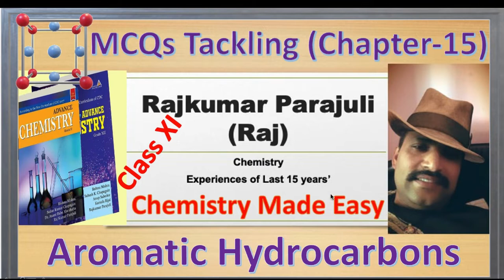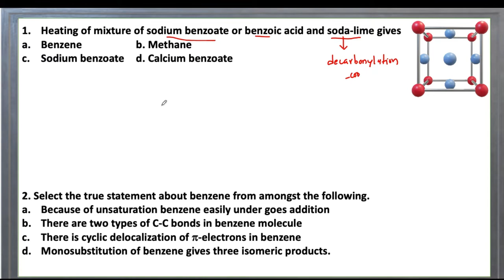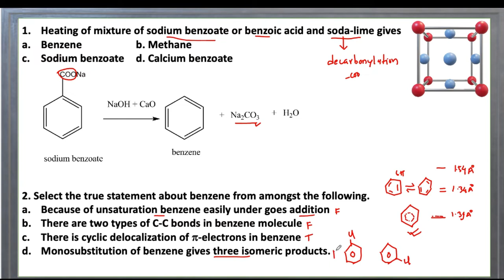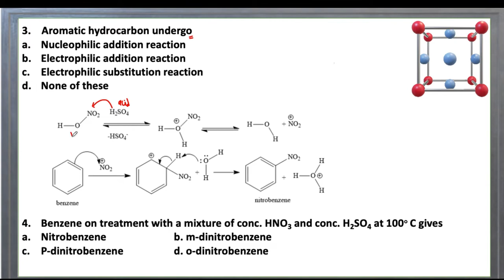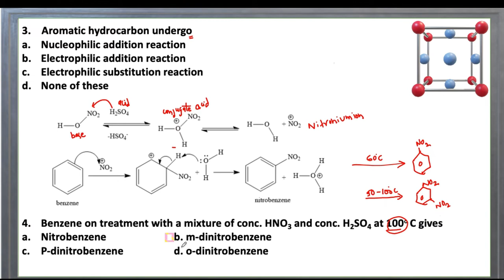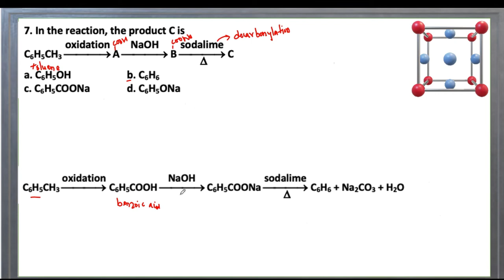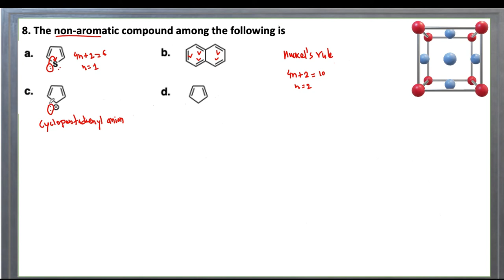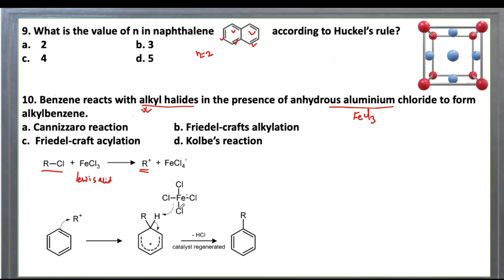Aromatic Hydrocarbon (MCQs) Chapter 15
Huckle's rule, substitution reaction, nitration of benzene, Friedel Craft reaction